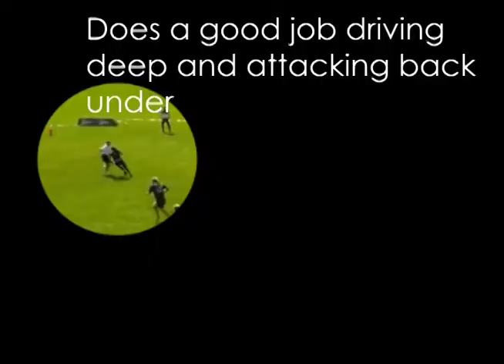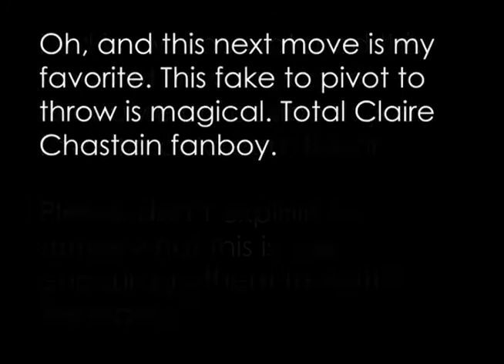The Wave Film Room - Molly Brown vs. Phoenix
Watch this video and think about the timing, trust, and preparation that makes the flow possible. I've pointed out a number of plays that are - I think - worth deeper investigation. Watch through to the end. Thanks